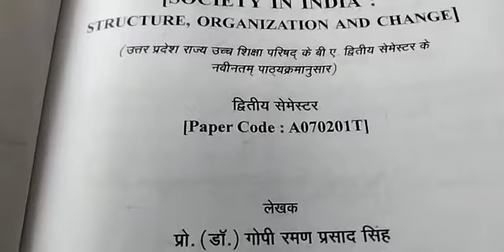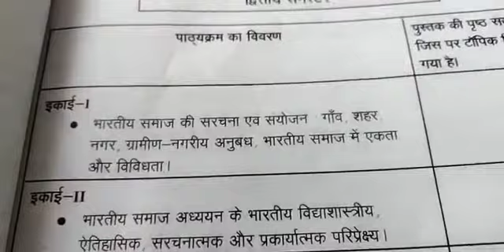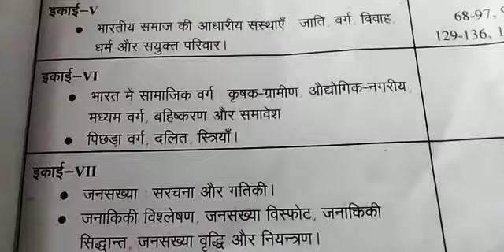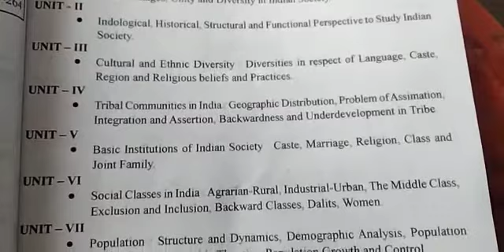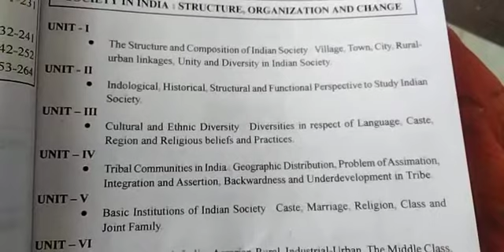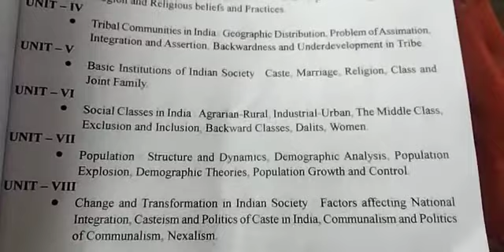B.A. द्वितीय सेमेस्टर का पाठ्यक्रम हिंदी में ( New syllabus of 2nd semester)